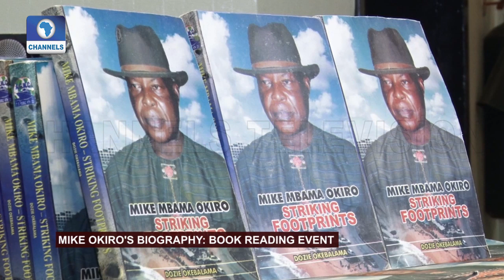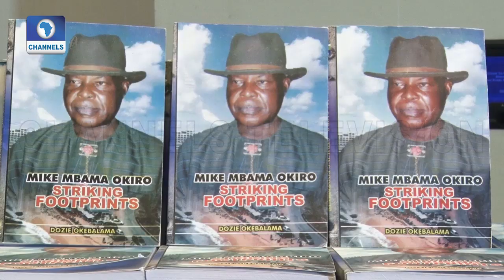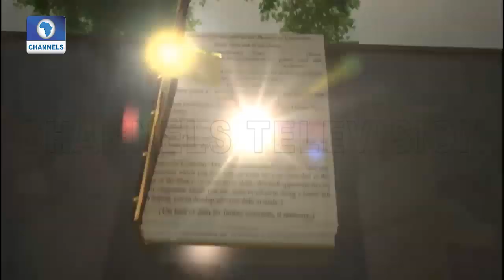Book Reading Event For Biography Of Fmr IGP Mike Okiro